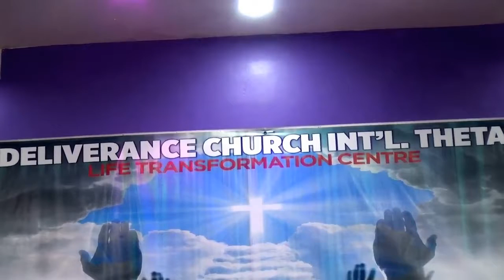Rev Moses Wachira 2